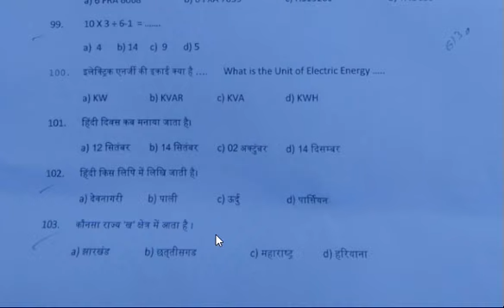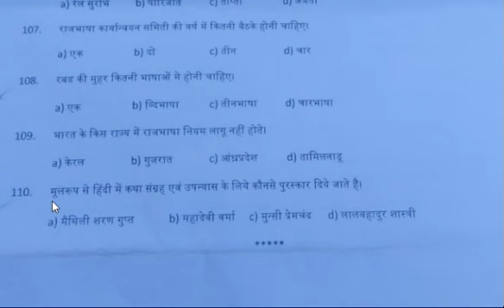राजभाषा भाग - 1 | Rajbhasha part 1